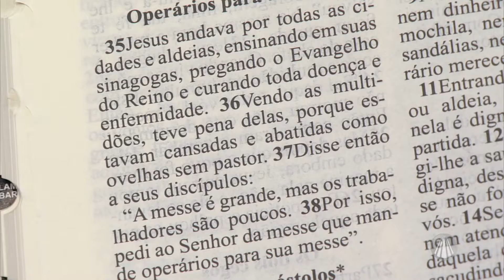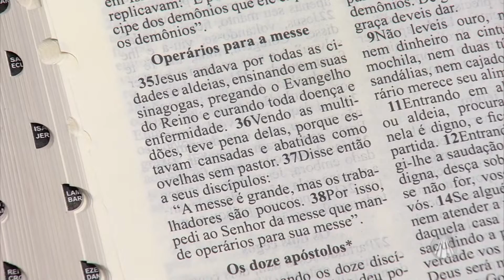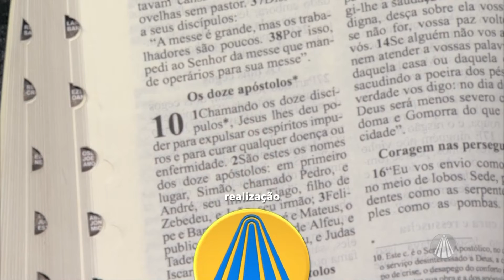11º Domingo do Tempo Comum: "A messe é grande, mas os operários são poucos"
Neste Celebrar Bem, Ir. Custódia Cardoso reflete o Evangelho de Domingo ( Mt 9,36-10,8).

Programa "Celebrar Bem" exibido dia 17 de junho de 2023.

TV APARECIDA
É bom estar onde a Mãe está!